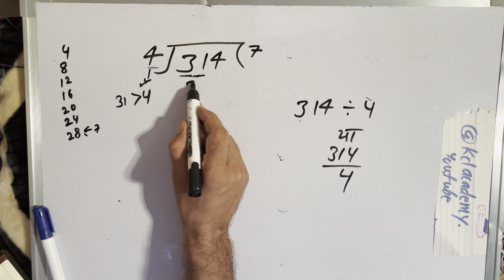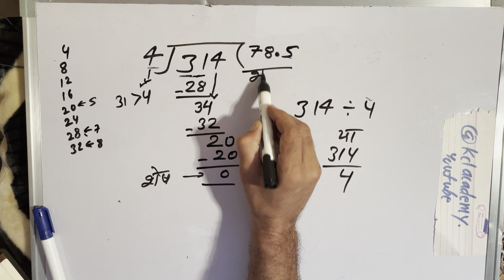314 divided by 4 | divide kaise karte hain | bhag karna sikhe (in Hindi) | Surendra Khilery